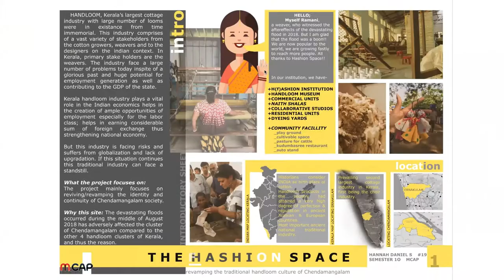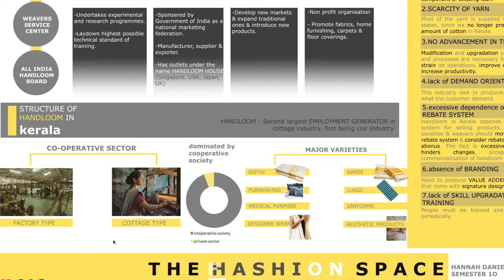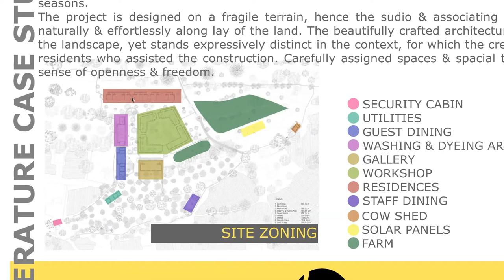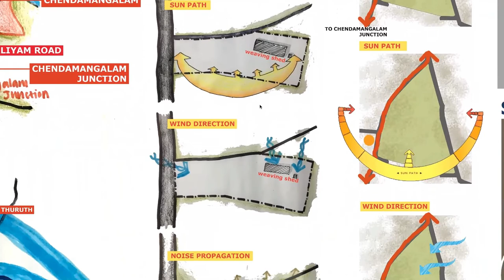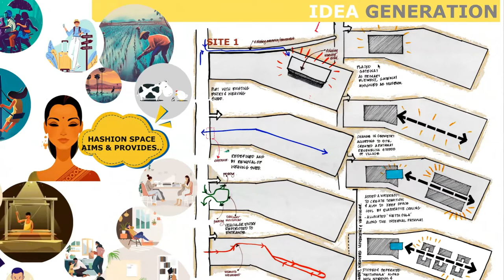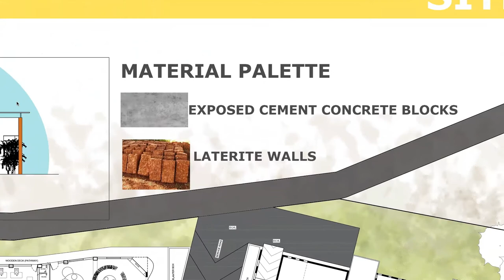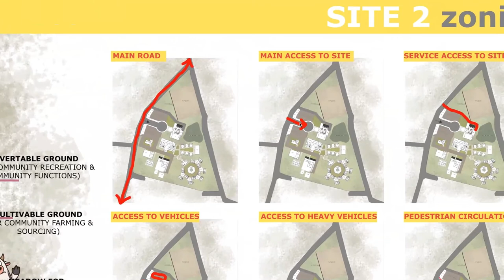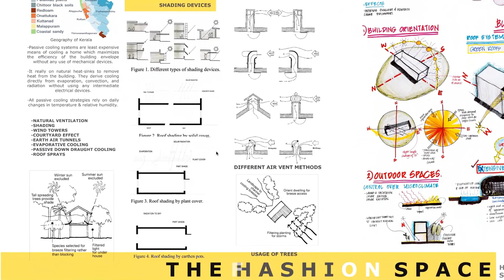10116019 | Hannah Daniel S | 2015-2020 | HASHION SPACE